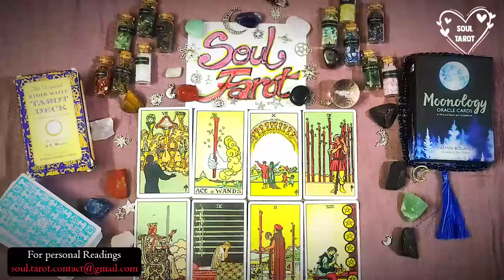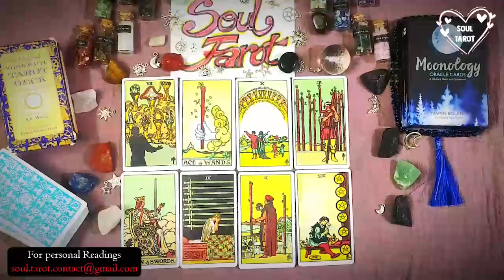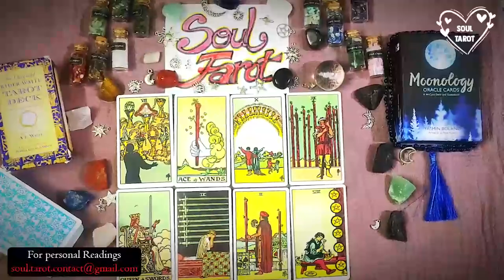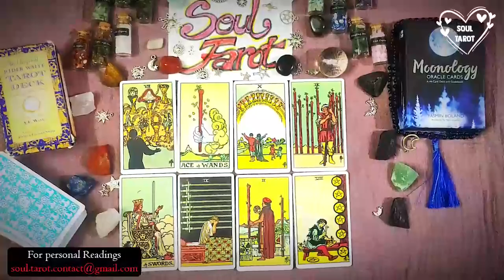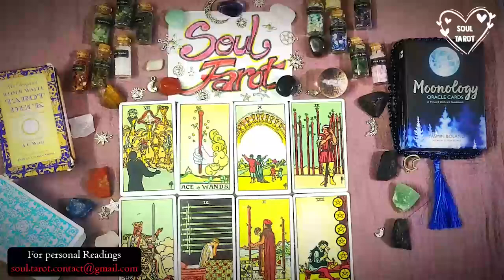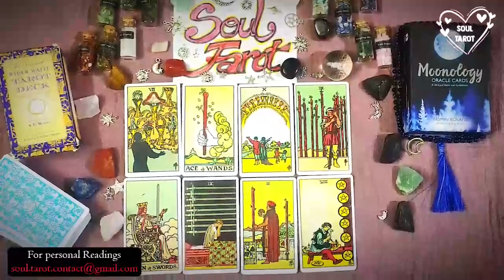SCORPIO ❤️EXPECT TEXTING💬YOU CAPRICORN😉..THIS PERSON IS FEELING SO LONELY IN THEIR LIFE JUNE 2023